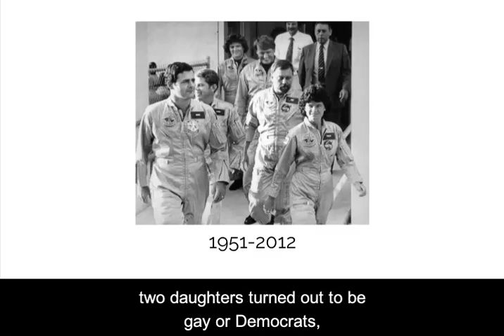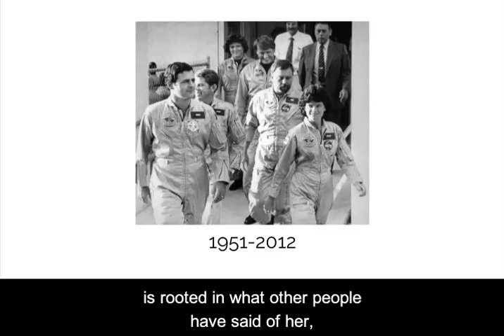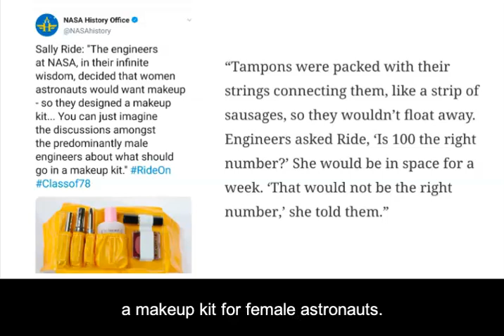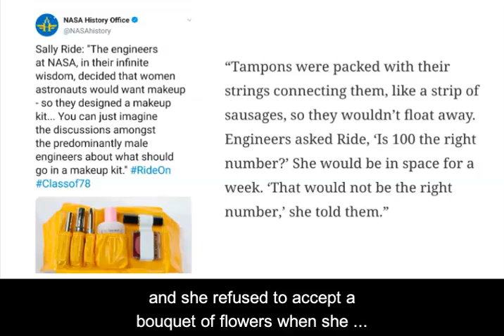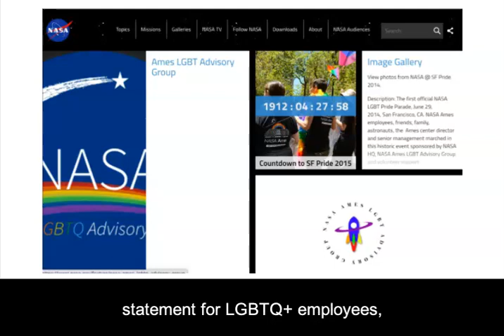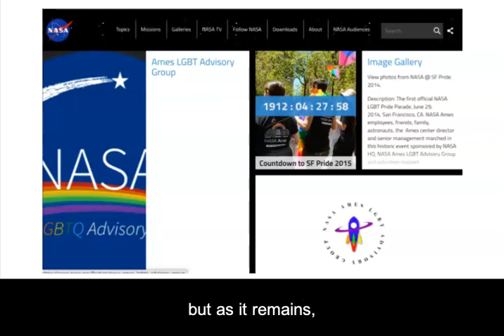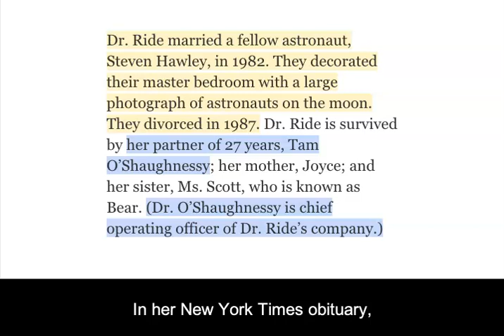sally ride: queering space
Sources:

Ames LGBT Advisory Group. National Aeronautics and Space Administration, Accessed 21 Sept. 2020.

“Anne McClain.” Wikipedia, Accessed 24 Sept. 2020.

Baker, Mike. “NASA Astronaut Anne McClain Accused by Spouse of Crime in Space.” The New York Times, Accessed 26 Sept. 2020.

Baker, Sinéad. “ The incredible life of Sally Ride, who became the 1st American woman in space after answering an ad in her college paper.” Business Insider, Accessed 21 Sept. 2020.

Boyle, Alan. “Why Sally Ride waited until her death to tell the world she was gay.” NBC News, 24 July 2012, Accessed 20 Sept. 2020.

Brockell, Gillian. “NASA has an awkward history with the whole women-in-space thing.” The Washington Post, 28 March 2019, Accessed 21 Sept. 2020.

Debrah. “Sally Ride: First American Woman in Space.” TimeToast.com, Accessed 26 Sept. 2020.

Dickerson, Kelly. “The first American woman in space sparked a huge controversy at NASA after her death in 2012.” Business Insider, Accessed 20 Sept. 2020.

Friedman, Ann. “Astronaut Sally Ride and the Burden of Being The First.” The American Prospect, Accessed 20 Sept. 2020.

Geidner, Chris. “First Female U.S. Astronaut, Sally Ride, Comes Out In Obituary.” Buzzfeed, 23 July 2012, Accessed 26 Sept. 2020.

Gohd, Chelsea. “Sally Ride's Life Partner Weighs in on the Future of LGBTQ+ Astronauts.” Space.com, Accessed 20 Sept. 2020.

Gohd, Chelsea. “This Pride, Be Inspired by Sally Ride's Legacy.” Space.com, Accessed 20 Sept. 2020.

Grady, Denise. “American Woman Who Shattered Space Ceiling.” The New York Times, 23 July 2012. Image from Associated Press.
“Honoring Sally: Tam O'Shaughnessy Aboard the R/V Sally Ride.” The Education Channel. UCTV, 11 Sept. 2017, Accessed 17 Sept. 2020.

Khanumsays, Pervisha. Milky Way Galaxy shimmering over Nanga Parbat, Pakistan. June 24, 2014.

“List of astronauts by year of selection.” Wikipedia, Accessed 27 Sept. 2020.

O’Shaughnessy, Tam. “From Girlhood Pals To Life Partners: Tam O’Shaughnessy Reflects On Her Relationship With Astronaut Sally Ride.” Huffpost, Accessed 21 Sept. 2020.

“Sally Ride was also a lesbian.” Business Insider, Accessed 21 Sept. 2020.

@SallyRideSci. “TBT Tennis legend @BillieJeanKing played Sally Ride in a mixed doubles exhibition in August 1972 at a Lake Tahoe tennis camp where Ride had a summer counselor job. Ride lost the match but gained a mentor & friend. The photo appears in SallyRidePhotobio Twitter, 1 Aug. 2019.

Sherr, Lynn. “Sally Ride’s Secret: Why the First American Woman in Space Stayed in the Closet.” Slate, Accessed 20 Sept. 2020.

Sorkin, Amy Davidson. “The Astronaut Bride.” The New Yorker, 25 July 2012, Accessed 20 Sept. 2020.

“This Day in History: Sally Ride Becomes First American Woman in Space.” ABC 7 Chicago, Accessed 24 Sept. 2020.

Turnill, Reginald. “Sally Ride obituary.” The Guardian, 24 July 2012, Accessed 20 Sept. 2020.

Whitesides, Loretta Hidalgo. “Space, The Final Frontier for Homosexuality.” Wired, 31 Jan. 2008, Accessed 26 Sept. 2020.

Wolchover, Natalie. “Why Aren't There Any Openly Gay Astronauts?” Space.com, 24 July 2012, Accessed 20 Sept. 2020.